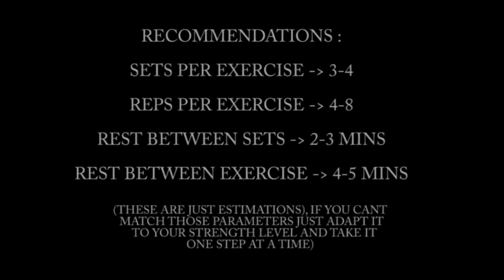How To Start Calisthenics for Beginners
I hope this video help you to start working out with your body weight , and start your Calisthenics journey!

For any HELP or ADVICE Write a DIRECT MESSAGE on INSTAGRAM